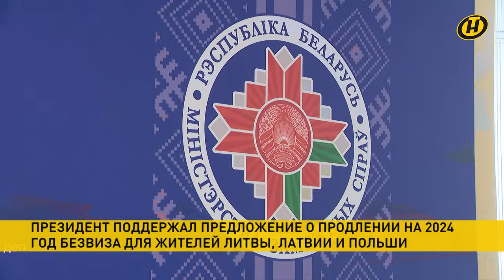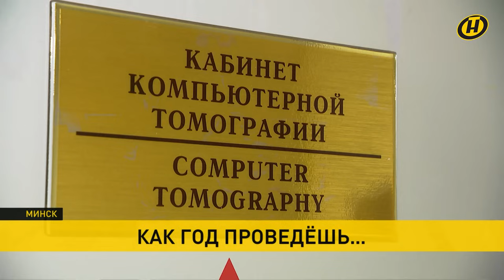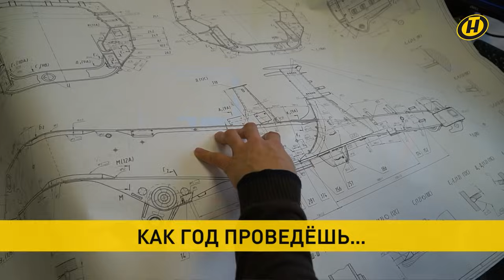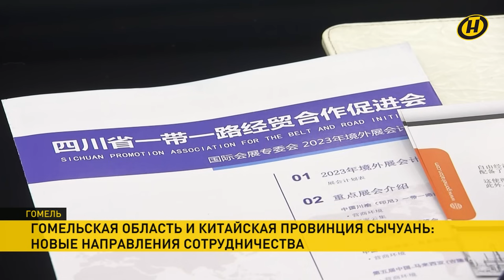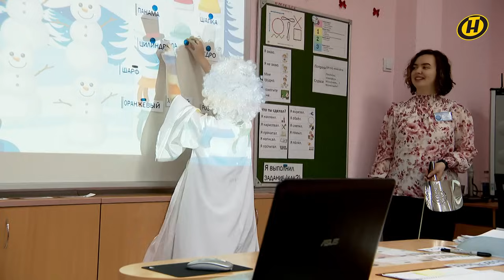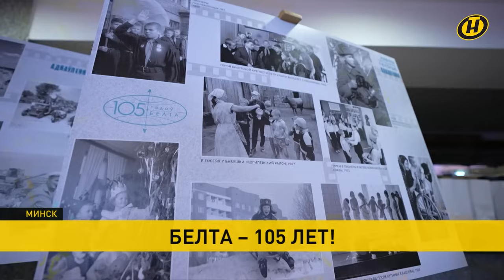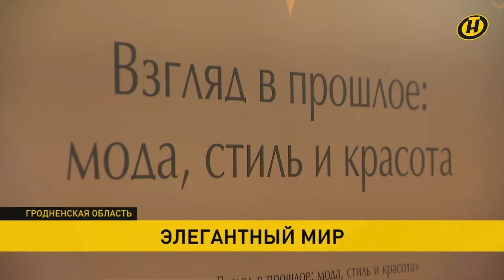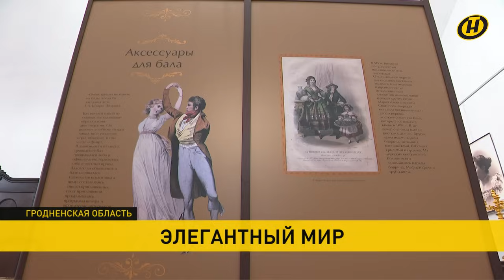Новости: безвиз для въезда в Беларусь; бренд страны; госбезопасность; Минск и Пекин; "Наши дети"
00:00 Смотрите в выпуске "Наши новости" от 20.30 за 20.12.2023:

00:08 Президент поддержал инициативу Министерства иностранных дел о продлении безвизового порядка въезда в Беларусь для граждан Литвы, Латвии и Польши.

03:35 Хорошие истории, которые достойны звания бренда страны. В Беларуси вспоминают, как проходил Год мира и созидания.

13:12 20 декабря – День сотрудника органов госбезопасности.

14:23 В мире спокойнее не становится. В стремлении доминировать Запад не брезгует ничем. Рубрика "Будет дополнено".

21:30 Кто и зачем пытается дестабилизировать обстановку в Беларуси? Об этом и не только – в новом выпуске ток-шоу "Объективно". Анонс. Все выпуски смотреть здесь

22:58 Армия Израиля ведет усиленный обстрел сектора Газа – практически без перерыва.

24:57 Первое заседание Совета по биологической безопасности прошло в Совмине.

26:43 Беларусь и Китай развивают торгово-экономическое, инвестиционное и международное партнерство.

29:02 В Минске сегодня презентовали издание "Си Цзиньпин о государственном управлении". Книга китайского лидера – на белорусском языке.

30:44 "Наши дети": самая душевная акция продолжает праздничное путешествие по стране – школы-интернаты, реабилитационные центры, детские дома.

36:35 Белорусское телеграфное агентство отмечает солидный юбилей. Сегодня по случаю круглой даты – торжества во Дворце республики.

38:45 Этнокультурный комплекс "Наносы Отдых" удостоен республиканской премии "Лидер потребительского рынка – 2023".

41:42 В Minsk World в эти дни особые условия на приобретение нового формата недвижимости – многофункциональных апартаментов.

44:23 Мирский замок приобрел коллекцию аристократических вещей XIX-XX веков.

48:02 О пиротехнике, которую в период праздников так любят и взрослые, и дети – в рубрике "Всё понятно с Мариной Караман". Анонс.

48:50 Прогноз погоды на 21 декабря: дожди и мокрый снег.